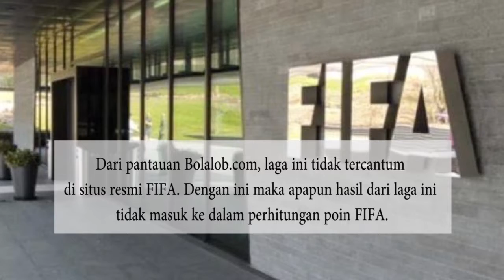Ternyata Ini, Alasan Pertandingan Uji Coba Timnas Indonesia Tidak Diakui FIFA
pada pertandingan nanti Timnas Indonesia akan menurunkan skuat senior, namun sayangnya laga ini tidak terdaftar di dalam rangkaian uji ciba FIFA.

Thanks.